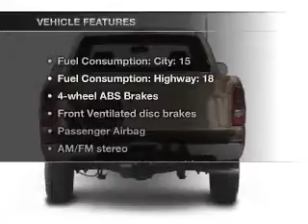2004 Chevrolet Silverado 1500 - White Bear Lake MN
Year: 2004
Make: Chevrolet
Model: Silverado 1500
Trim: LT
Engine: 5.3 liter 8 cylinder 16 valve
Transmission: 4-Speed Automatic
Color: Red
Mileage: 75644
Address:
1801 E. County Road F